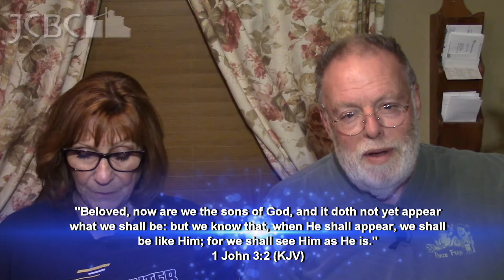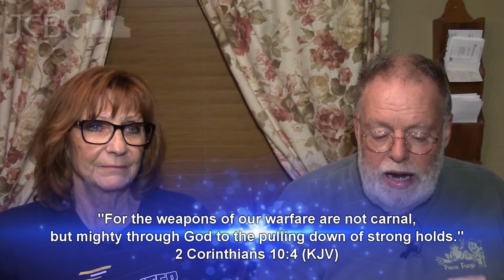[HD Edit] - 2 Samuel (JCBC Sunday Evening Bible Study)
Tonight's study focuses on chapter 7 where David determines to build a house for God.